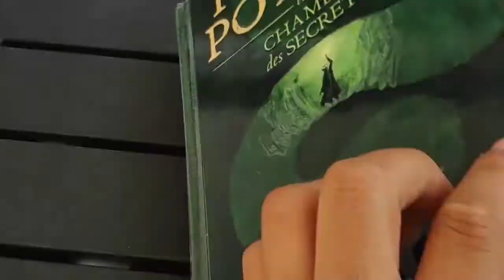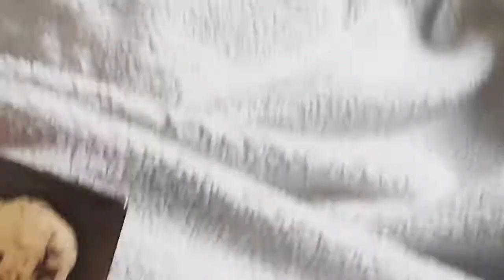What I eat in a day vegan, une journée de vacances 🌤 Réflexion